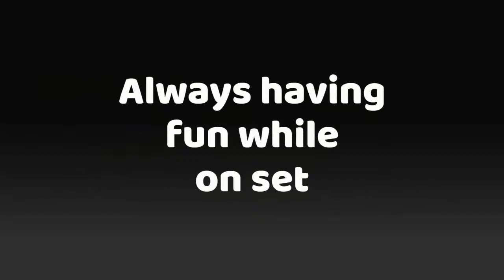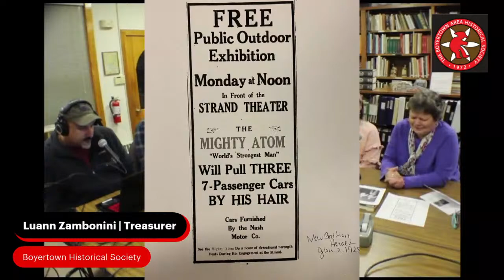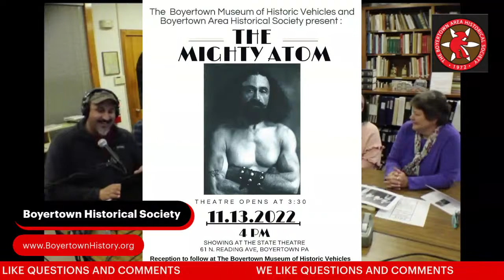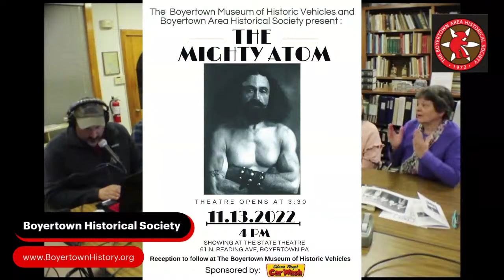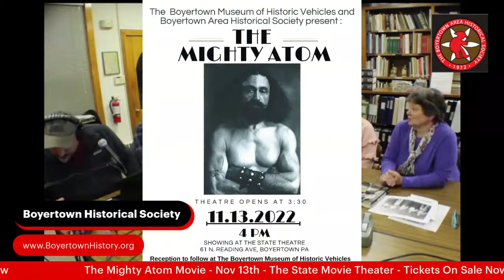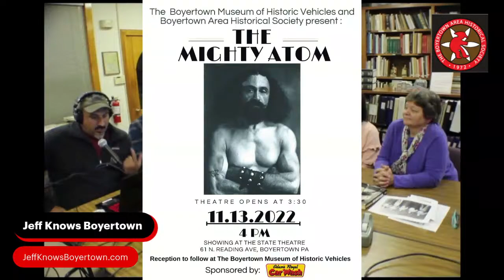The Cast At Glocker | Boyertown Historical Society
Jeff and Matt travel to the Boyertown Historical Society to chat about their upcoming movie event The Mighty Atom at The State Theater. After party at Boyertown Museum of Historic Vehicles.